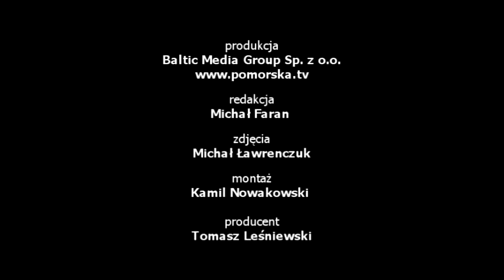Trefl Sopot - ŁKS Łódź (09.12.2011)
W 15 kolejce Tauron Basket Ligi Trefl Sopot podejmował beniaminka - ŁKS Łódź.